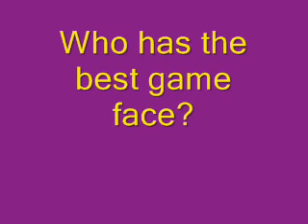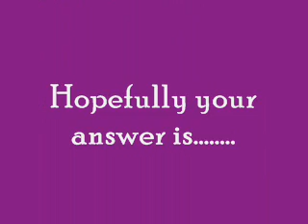Who is better? ravens or steelers?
gooooo ravens